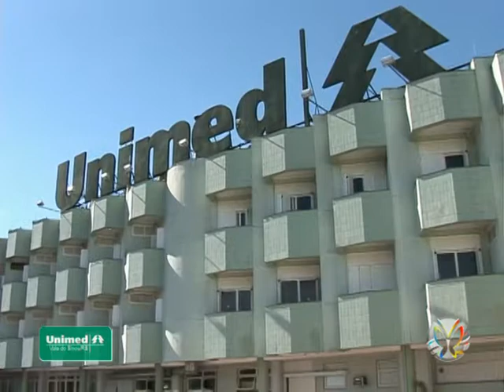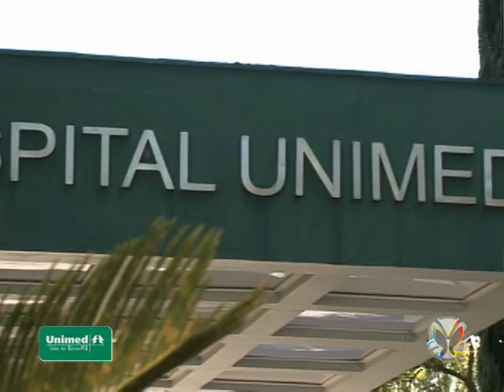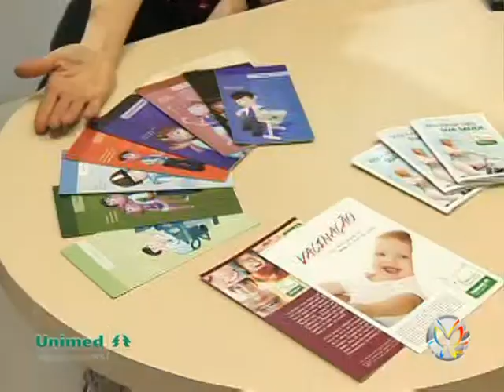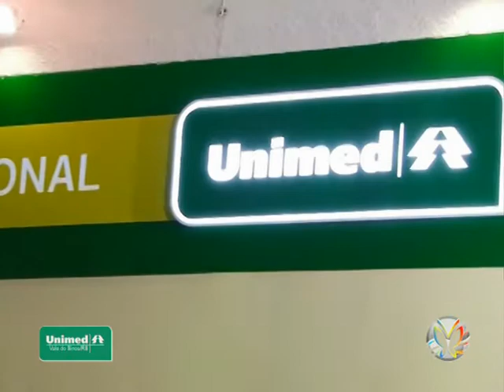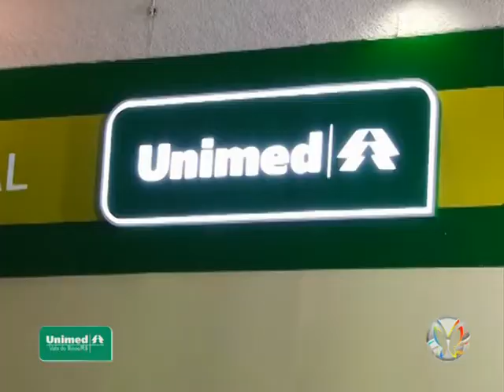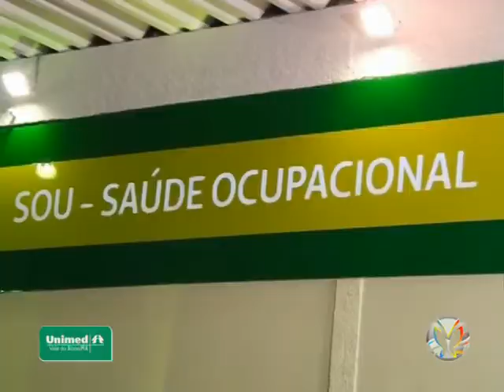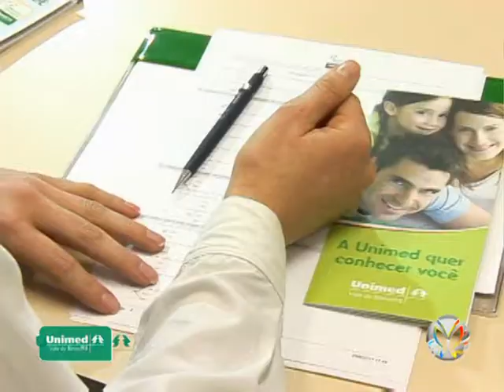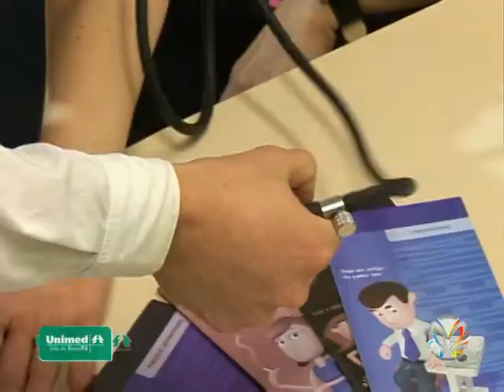Viver Bem (13/04/2015) - Conheça os planos de saúde da Unimed Vale do Sinos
Apresentação: Eliane Beuren

Quadro: Plantão Unimed

Assunto: Conheça os planos de saúde da Unimed Vale do Sinos

Entrevistados

Maise Simsen - Unimed Vale do Sinos
Paulo Roberto Pereira - Saúde Ocupacional Unimed V.S.
Evelyn Kleemann - Medicina Preventiva da Unimed V.S.

Eliane veste DeniB.